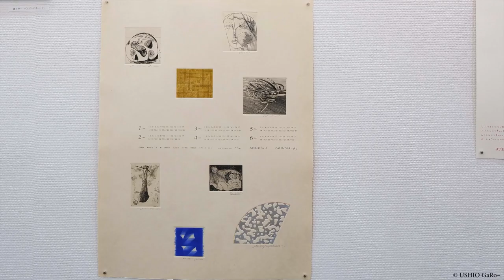うしお画廊 コレクション展 (2020.5.11-5.16)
うしお画廊 コレクション展　USHIO GaRo− collection, 2020
May 11 (mon) - 16 (sat) , 2020
11:30 am - 7:30 pm (last day - 5:00 pm)
うしお画廊　USHIO GALLERY
7-11-6-3F Ginza,Chuo-ku,Tokyo